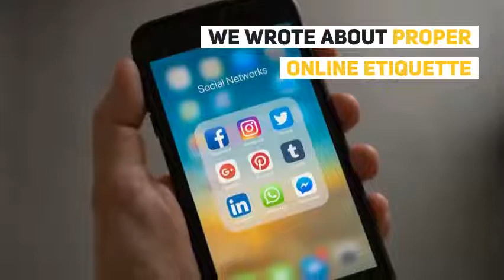Weekly News Roundup (25-July-2019)